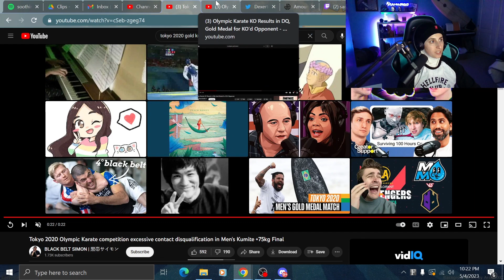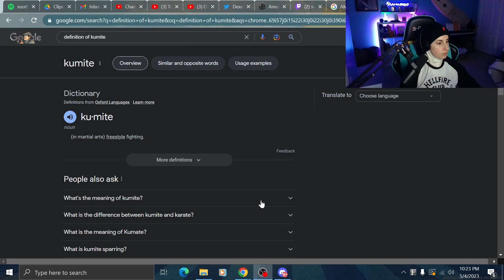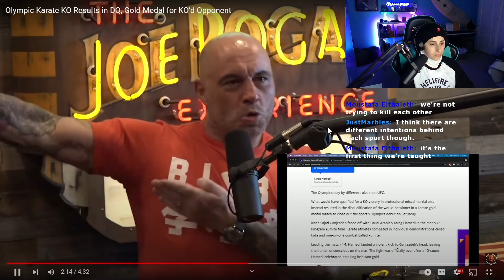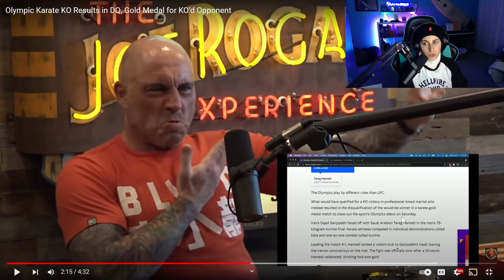Joe Rogan Disrespected KARATE In The Olympics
One Should Understand Before They Criticize